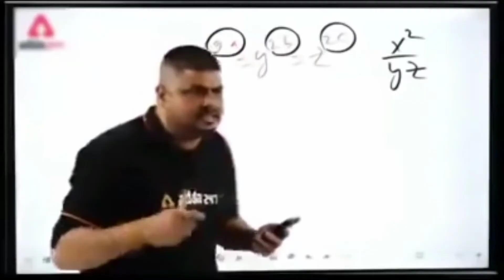Dog show nabha 2022🐶